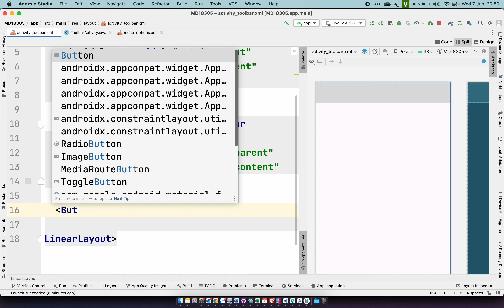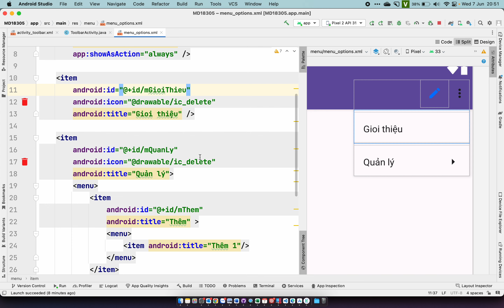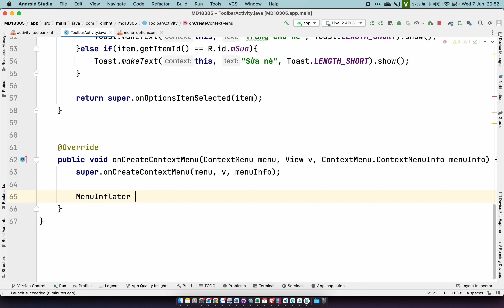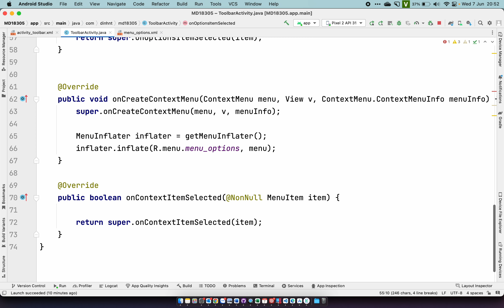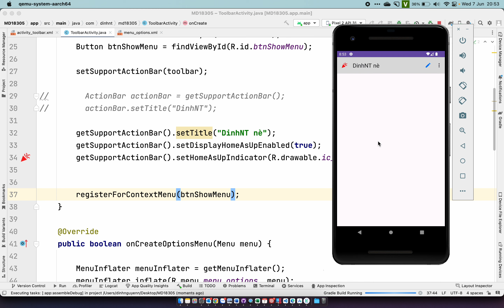FPL - Lập trình Android 1 (AND101) - Slide 6 - Phần 03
❤️ Tài liệu lỗi vui lòng để lại bình luận bên dưới (nếu có) ❤️